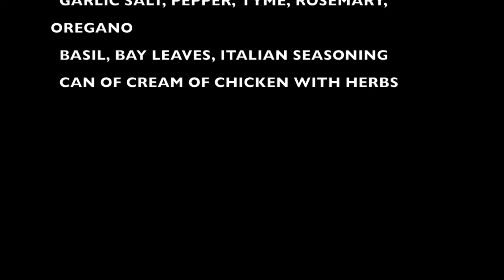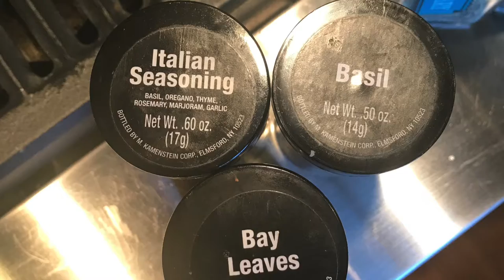Chicken & Noodles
I don't TOUCH certain staples .. Like chicken and DUMPLINS frankly because I could never DUPLICATE what my GRANDMOTHER use to do with it.  I don't TEA CAKES for that reason either.  My version tho is GOOD and HEARTY and PURFEK for my FAMILY..